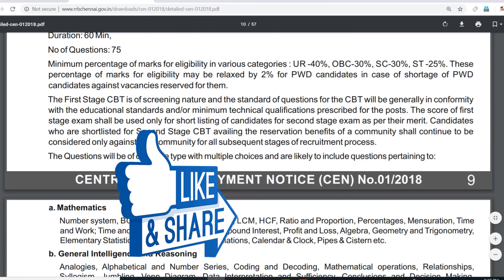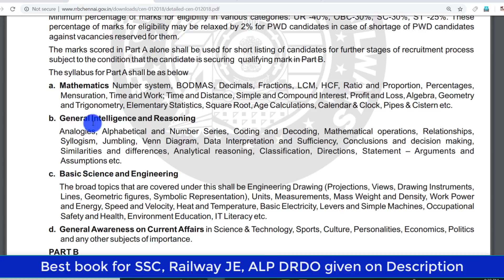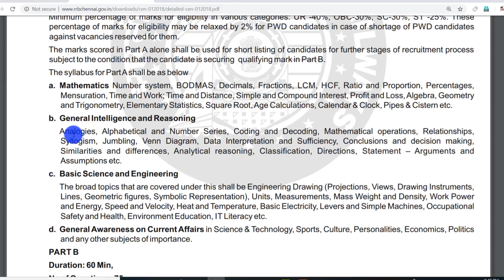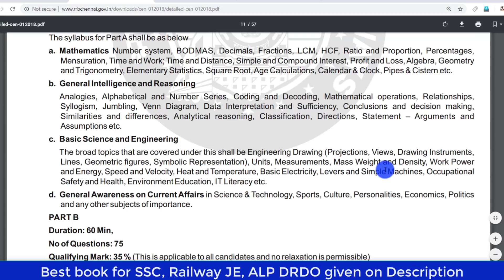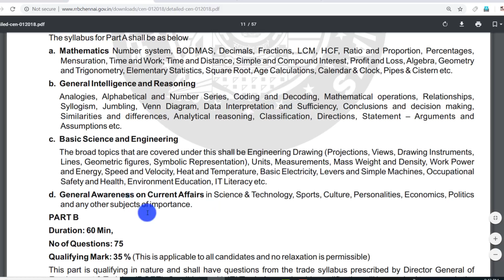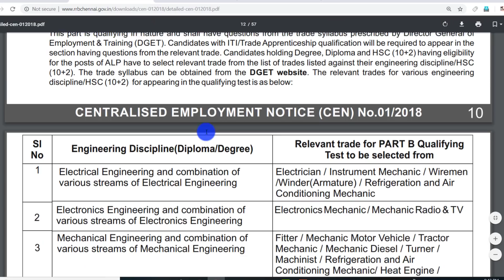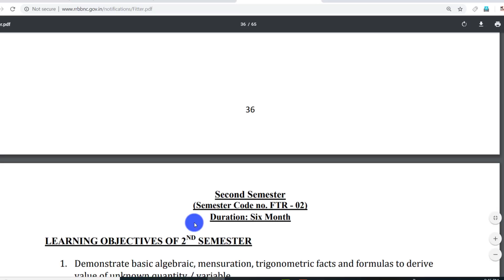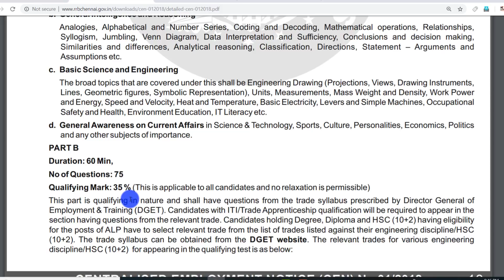Railway ALP CBT- 2 Full Exam Syllabus, Study Materiel & Exam Strategy. Details to crack ALP CBT- 2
BOOKS

Math books-

1. QUANTITATIVE APTITUDE FOR COMPETITIVE EXAMINATIONs (English)

2. Quantitative Aptitude For Competitive Examinations (English,R S Aggarwal)

3. QUANTITATIVE APTITUDE (Hindi, Paperback, R S Aggarwal)

Reasoning books-
1. Verbal Reasoning (English, Paperback, R S Aggarwal)

2. Verbal Reasoning (Hindi, Paperback, R S Aggarwal)

G.K books-
1. arihant general knowledge subjective 2018 (English)

2. arihant general knowledge subjective 2018 (hindi)

3. lucent gk book subjective (English)

4. lucent gk book subjective (hindi)

5. lucent Objective General Knowledge ( HINDI )

6. lucent Objective General Knowledge ( English )

7. arihant Objective General Knowledge

1. Railway Assistant Loco Pilot And Technician 2018 !st stage (english)

2. Railway Assistant Loco Pilot And Technician 2018 !st stage (hindi)

3. Railway Bharti Board Pariksha Assistant Loco Pilot Question Bank (Paperback, Hindi, Speedy)

4. Assistant Loco Pilot (Diesel/Electric Sahayak) (Paperback, Hindi, Speedy)

5. Railway Recruitment Board Assistant Loco Pilot Psychological/Aptitude Test (English, B. K. Singh)

6. Railway Technical Sahayak Loco Pilot (Hindi, Paperback, Dheeraj Kumar Singh